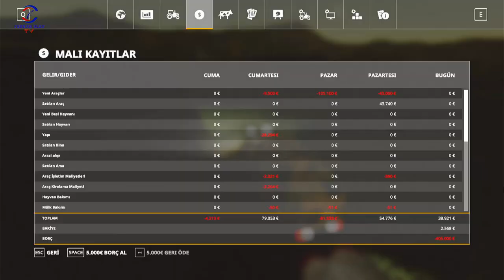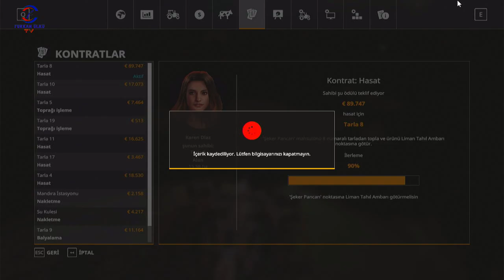FARMING SIMULATOR 19 TİKTOK CANLI YAYINI #19